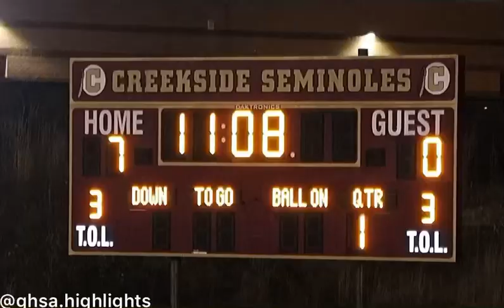Georgia highschool football creekside football vs dalton football